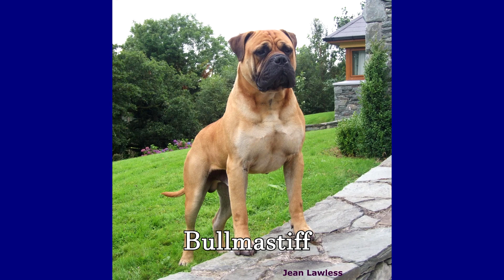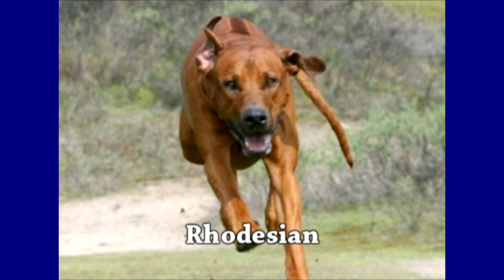LAS RAZAS DE PERROS GUARDIANES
Las razas de perros de guardia y protección más destacadas y conocidas son las que aquí te presentamos.